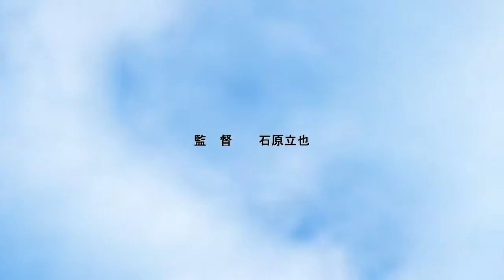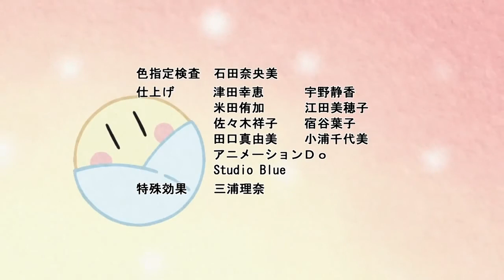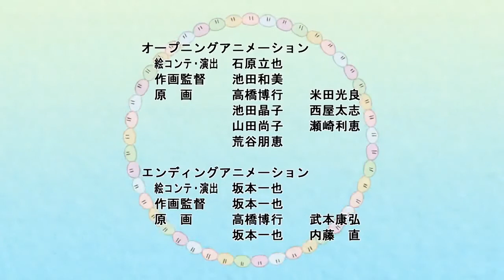Clannad Odcinek 20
Tomoya Okazaki is a third year high school student resentful of his life. His mother passed away from a car accident when he was younger, causing his father to resort to alcohol and gambling. This results in fights between the two until Tomoya's shoulder is injured in a fight. Since then, Tomoya has had distant relationships with his father, causing him to become a delinquent over time. While on a walk to school, he meets a strange girl named Nagisa Furukawa who is a year older, but is repeating due to illness. Due to this, she is often alone as most of her friends have moved on. The two begin hanging out and slowly, as time goes by, Tomoya finds his life shifting in a new direction.